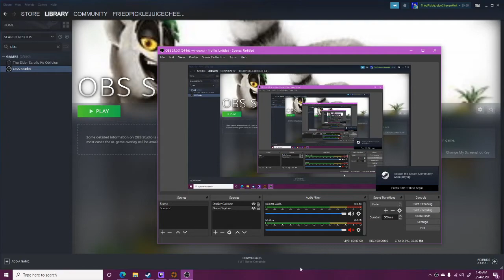a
If you conveniently watch this Mr vibe, Pepe, or milk
man I'm sorry